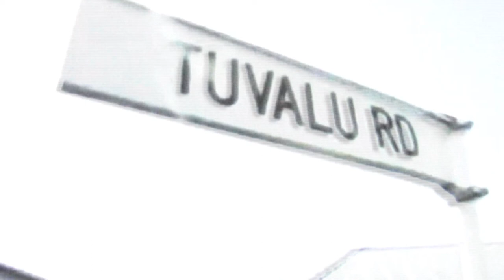"Funafuti, Tuvalu" by Claxton Kent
"Funafuti, Tuvalu"
[Kent]
Fly me to/ Funafuti, Tuvalu/ Whole country will be/ underwater soon/ Tiny government gone overseas/ to bug the big bureaucracies/ about the new wave/ about how to save/ Funafuti, Tuvalu
Tuvalu, Tuvalu/ Funafuti, Tuvalu/ Tuvalu, Tuvalu/ Funafuti, Tuvalu/ If you can spare a prayer or two/ It's a miracle they need there, they do/ in Funafuti/ Funafuti, Tuvalu...
Fly me to/ Funafuti, Tuvalu/ Whole country will be/sunk like Atlantis soon/ Send the newsmen to ask "How does it feel...?"/ "sur la mer" is so surreal/ Just a submerged steeple/ some boat people/ Funafuti, Tuvalu
And we'll sing/ Husbands and wives/ Little children lost their lives/ Ooh!/ It was sad when the waters swallowed/ Funafuti, Tuvalu/ Uncles and aunts/ Giant agencies lost their pants/ Ooh!/ It was sad/ So sad/ when Neptune nabbed/ Funafuti, Tuvalu!